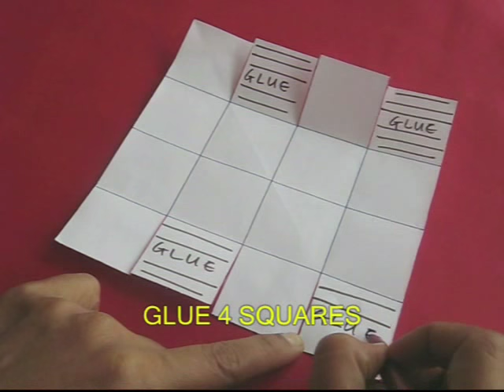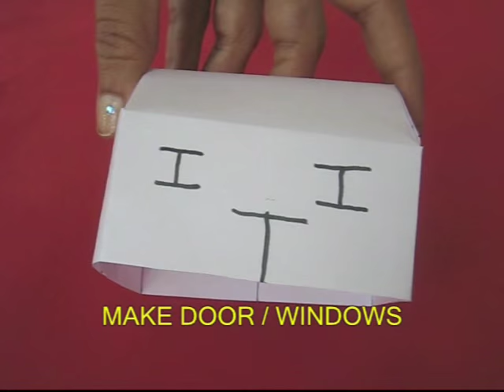PAPER HOUSE | Punjabi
Make this very simple paper house.
It has no foundation but is easy to make.
Take a square piece of paper and fold it into 16 small squares.
First fold the mid-line and then shut the doors.
Repeat the same on the other side to get 16 small squares.
Now cut along 6 lines which will be only quarter cuts.
Apply glue on 4 sections as shown.
Glue them as shown to make the triangular roof of the house.
First glue one side and then the other.
This HOUSE takes just a minute to make.
This house has no doors or windows.
First make markings for the doors and windows.
Then cut them out with the scissors.
Open the doors and windows for good cross ventilation.
Finally color the house to make it look good.